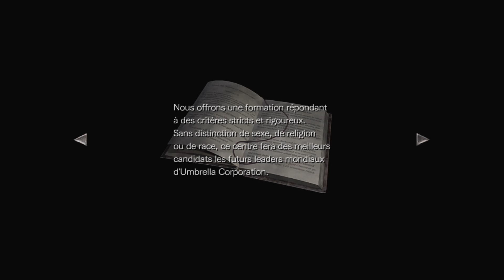RE 0 // partie 2